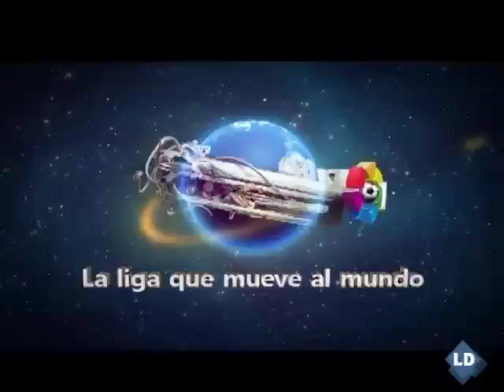Fútbol esRadio: Previa España - Croacia de la Eurocopa - 18/06/12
y Luis Herrero, Dieter Brandau, Miguel Ferreira, José Alberto de Cuenca, José Luis Garci y Juan Pablo Polvorinos conversan sobre el último partido del grupo C que enfrentará a España contra Croacia.